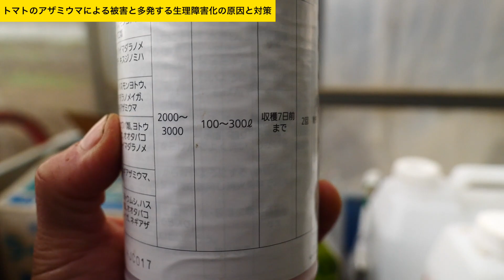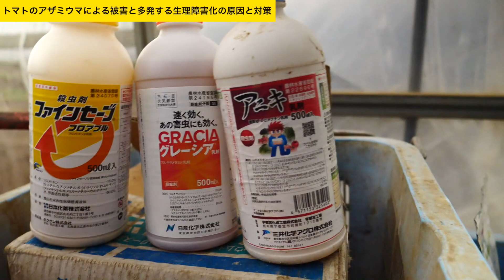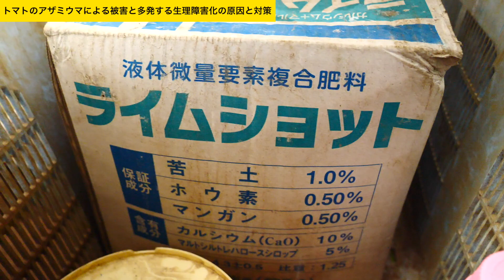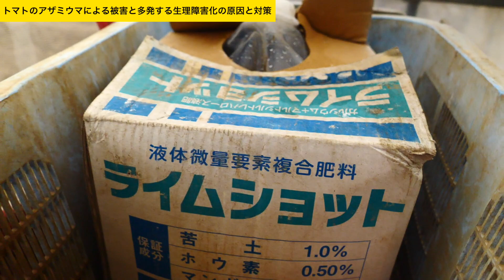トマトがヤバい。この暑さで虫が大量発生。アザミウマの食害と対策。生理障害も紹介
動画で紹介した薬剤

グレーシア乳剤

アニキ乳剤

マッチ乳剤

ウララDF

ファインセーブはお近くのJAでご確認ください。

使用機材

GoPro HERO8

使用機材

32GB 2,666MHz DDR4メモリ
2TB SSDストレージ

編集ソフト
finalcutproX

使用音源